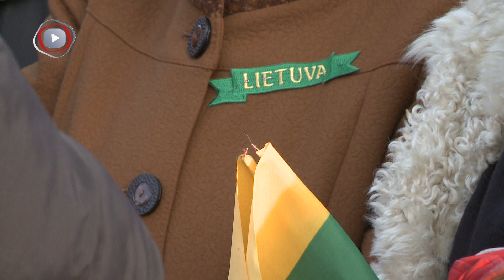I znów zabrzmiało „Litwa dla Litwinów"